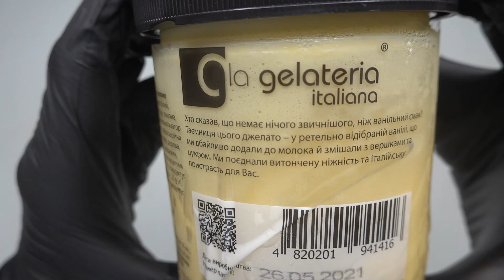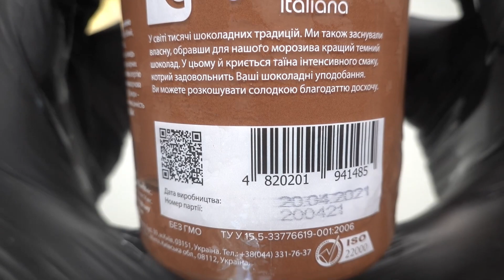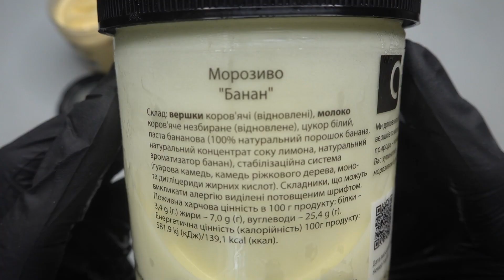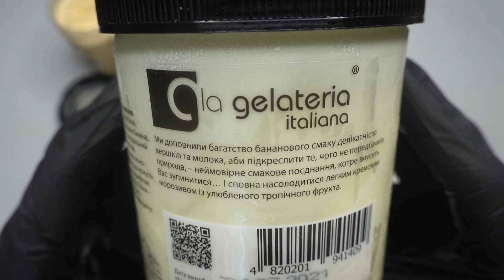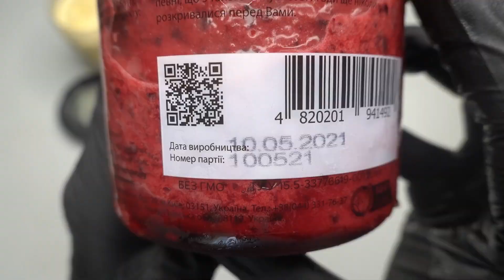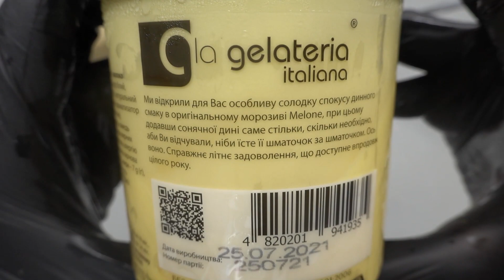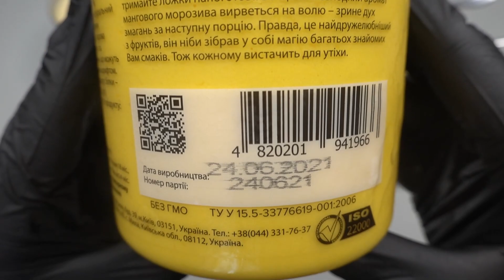ASMR Unboxing La Gelateria Italiana Vaniglia, Cloccolato, Banana, Frutti, Melone, Mango Ice Cream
What do you think about La Gelateria Italiana Vaniglia Classica, Cloccolato Extra Bitter, Banana, Frutti Di Bosco, Melone, Mango Ice Cream?

Time-codes:
1. 0:00 - 0:18 - Introduction
2. 0:19 - 1:29 - Vaniglia Classica
3. 1:30 - 2:35 - Cloccolato Extra Bitter
4. 2:36 - 3:44 - Banana
5. 3:45 - 5:01 - Frutti Di Bosco
6. 5:02 - 6:17  - Melone
7. 6:18 - 7:29 - Mango
8. 7:30 - 7:56 - Completion